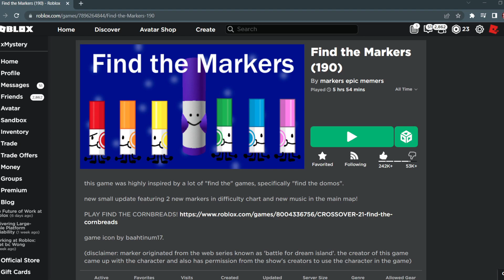NEW MARKER LEAKS in FIND THE MARKERS || Roblox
Hey Guys! In this video, I show you all the new Marker + Badge leaks in Find The Markers!

⭐ Best Comment Get's Pinned!

roblox find the markers,find the markers,find the markers roblox,new badge,find the markers 190,find the markers potion marker,find the markers new,find the markers all